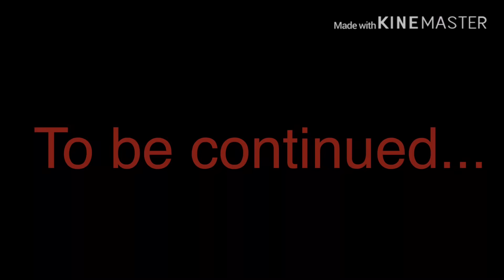|| My Hot Roommate 2 || S2 Ep 7 || Inspired Gacha Life Series ||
Sorry I have not uploaded in a while I was at the hospital while making this ep and I had a sleepover